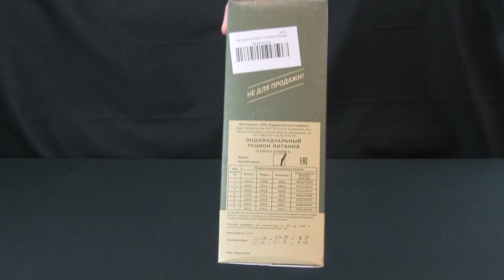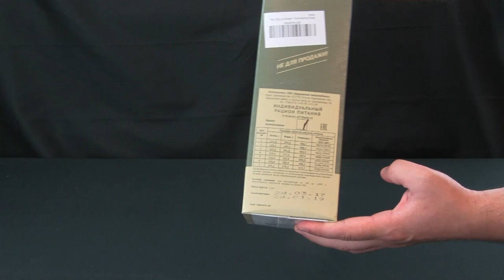RUSSIAN 24HR RATION / MRE - CAVIAR!? canned fat and mystery meat - BITmachine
My buddy Michael brought me a Russian MRE to review for you guys! WE TRIED EVERYTHING! Thanks!